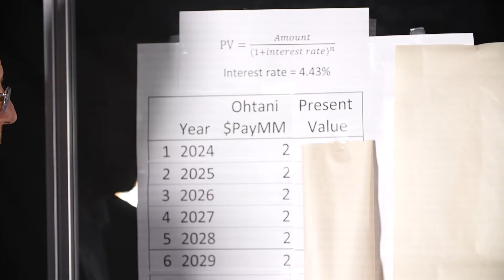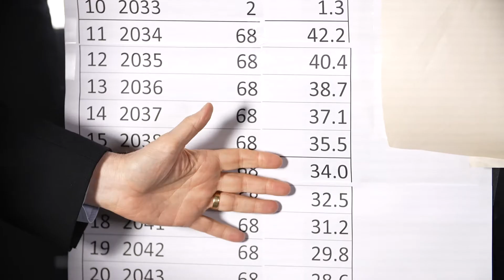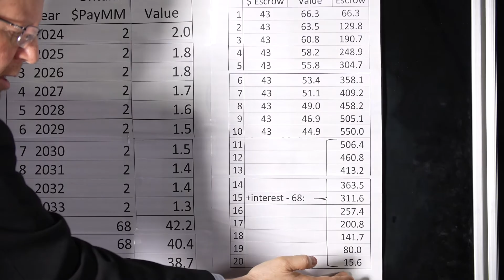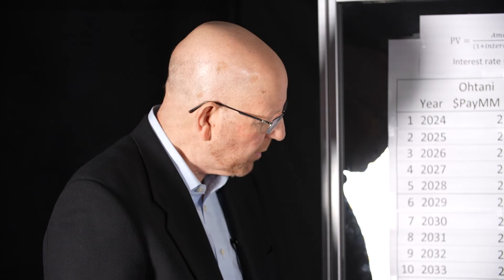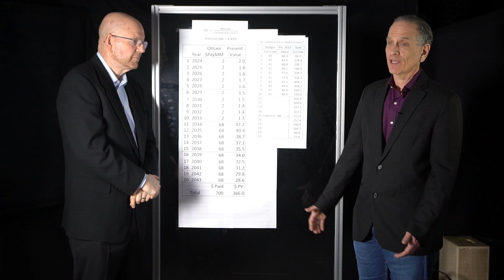Shohei Ohtani- $700 Million Contract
Feliciano School of Business professors Todd Federman and David Axlerod from the Department of Economics discuss Los Angeles Dodgers pitcher Shohei Ohtani's $700 million contract. The contract covers 10 years of play but will be paid out over 20 years. The video explains how the contract is beneficial to both Ohtani and the Los Angeles Dodgers through business concepts like present value, elasticity, inflation, and supply and demand.